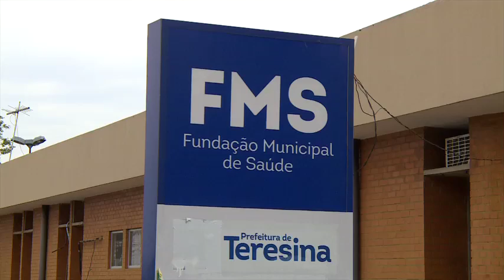FMS alerta para reforço no combate a dengue em período de chuvas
Com a chegada do período chuvoso, gestores de saúde e do desenvolvimento urbano de Teresina alertam a população sobre a necessidade dos cuidados para evitar a proliferação de mosquitos principalmente em terrenos baldios que costumam acumular entulho. Matéria para o Bom Dia Assembleia e Alepi TV